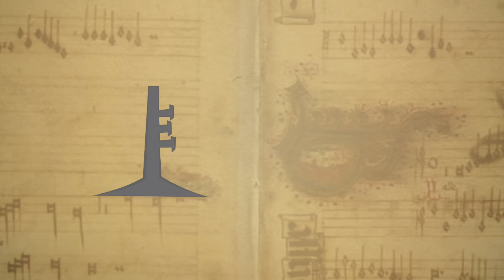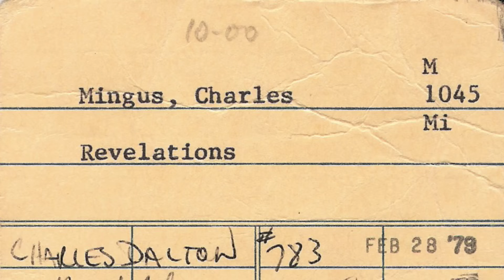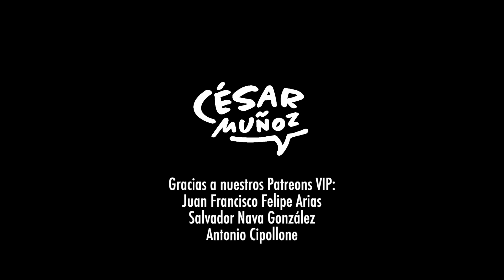¿Cómo JUAN LUIS GUERRA cambió la historia de LA BACHATA?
Esta es la historia de cómo Juan Luis Guerra cambió la bachata para siempre. Hacemos un recuento de todo lo que pasó y un acercamiento a los detalles de sus composiciones, repasando sus propuestas y sus influencias.